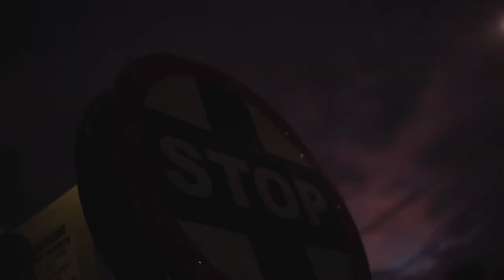mafalanga mp4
TOXIC medias mafalanga music videomp4